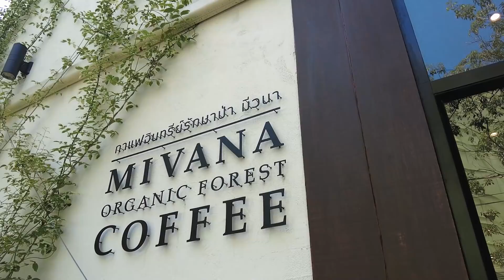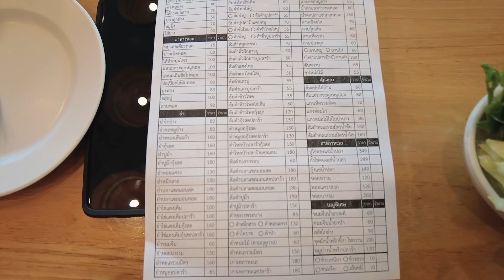วันหยุดไบค์เกอร์ วัยรุ่นลาดกระบัง...ขอเสียงหน่อยครับ - MoTorGo สไตล์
วันหยุดทั้งทีพวกผมไม่มีอะไรทำ เลยพามาขับรถชมวิวเครื่องบินแบบชิวๆ
ใครจะไปรู้ว่าตอนกำลังซิ่ง เจอปัญหาให้พาลูกชายเข้าศูนย์ทันที...
เกือบไปแล้วนะครับ  เกือบบรรลัยยนต์ 555

ทริปยังไม่ได้ออกนะครับช่วงนี้ ตามตัวเจอได้แถวๆ กทมนี่แหละ
เจอกันคลิปหน้าค้าบบบบบบบบบบบบบ